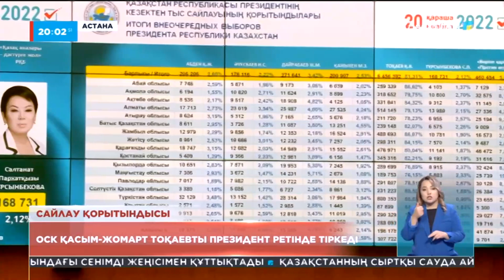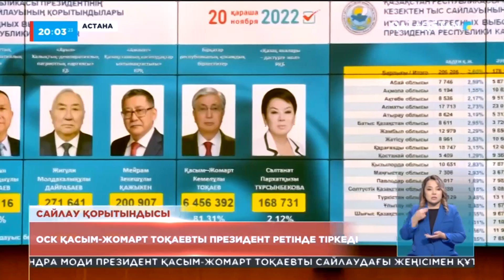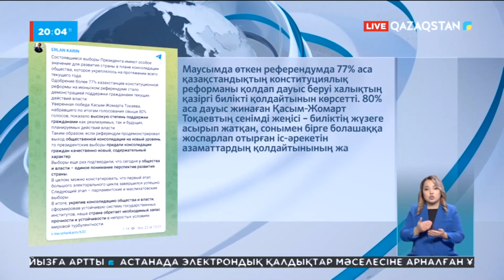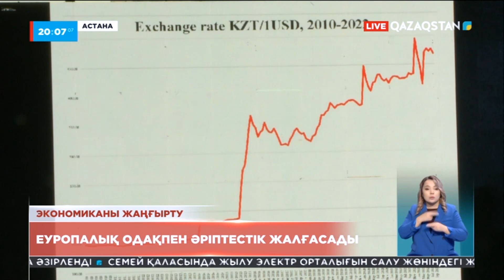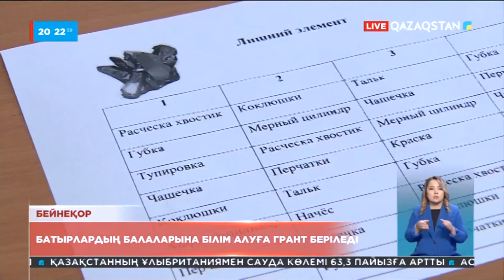Ақпарат. 20:00 Толық нұсқа 22.11.2022